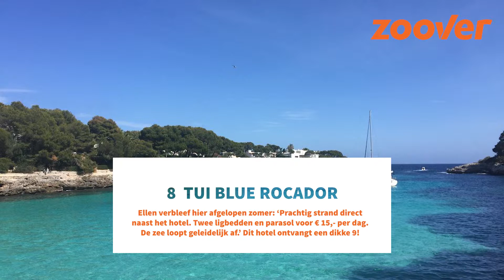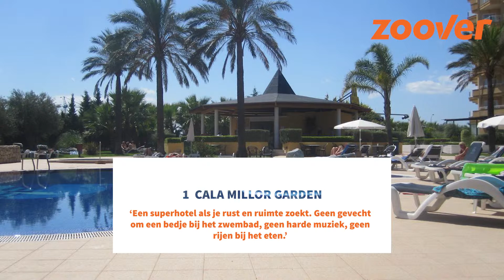Deze 12 HOTELS OP MALLORCA scoren hoog bij Nederlandse vakantiegangers | Zoover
Dit zijn 12 hotels in Mallorca die zeer goede reviews hebben. Bekijk de video om erachter te komen welke hotels je écht moet bezoeken als je naar Mallorca gaat!

De hotels:
Allsun Hotel Eden Alcudia
Iberostar Club Cala Barca
Allsun Hotel Orient Beach
Zafiro Rey Don Jaime
Tui Blue Rocador
Iberostar Cristina
Java
Iberostar Playa de Palma
Hipotel Mediterraneo
Garden Holiday Village
Iberostar Suites Hotel Jardin Del Sol
Cala Millor Garden

Hoi, wij zijn Zoover! Op dit kanaal vind je video’s over toffe vakantiebestemmingen in Nederland en Europa. Wil je weten hoe jij je koffer het beste kunt inpakken? Of welke hotspots je écht moet bezoeken in een stad?